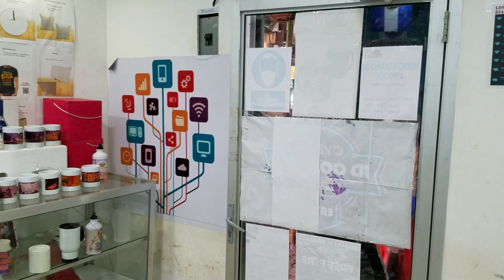Le robaba dinero a su MAMÁ para comprar diamantes de FREE FIRE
El propósito de "EL SALVADOR ES"  poder hacerte recordar la vida humilde que Vivimos los Salvadoreños, desde buscar leña  hasta ir de Pesca- ha Nuestros Bellos ríos y Playas,También Dar a conocer nuestra Cultura y Nuestra Riquísima Gastronomía.

Darles a Conocer los Lugares hermosos que tiene nuestro País El Salvador, sus Montañas Lagos Ciudades y Mas.

El Salvador ES : Inicio  del CANAL 21 De Diciembre (2016)